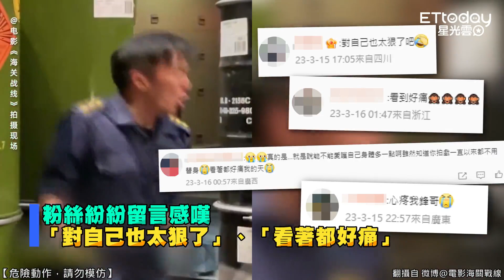謝霆鋒拍戲「高處摔落連3撞」 臉部破相...痛到站不起身